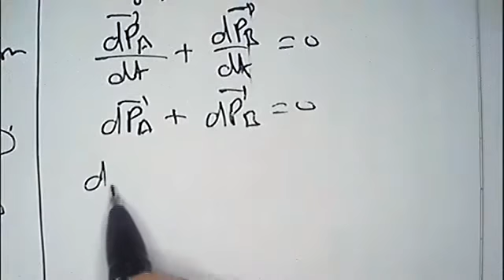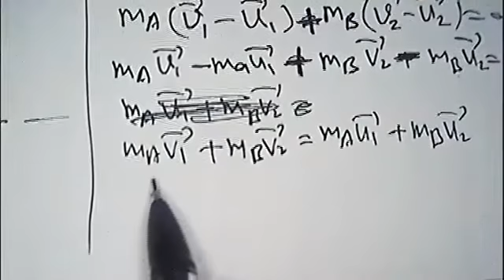Law of Conservation of linear momentum